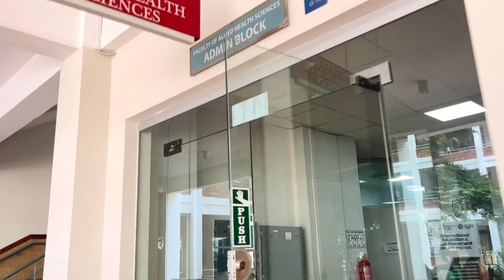Today’s schedule| Mahrukh junaid